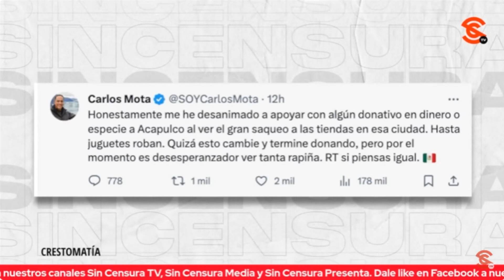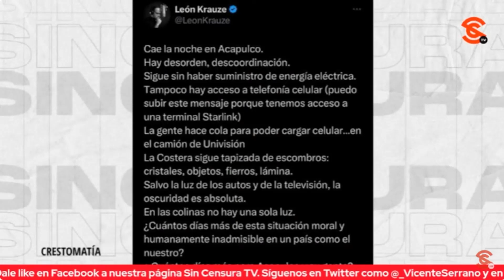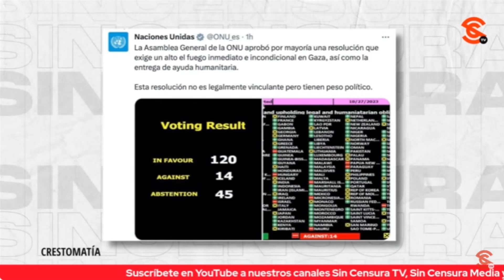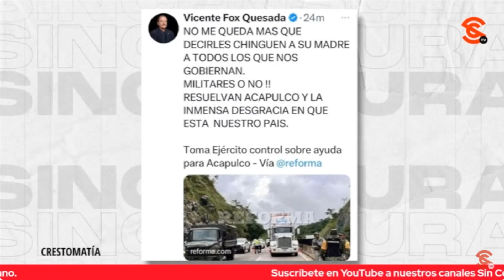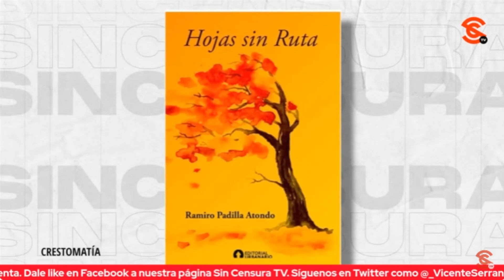PROBLEMAS SERIOS Y QUE SE DEBEN ATENDER, GUERRERO. LO DEMÁS COMO LOS FIDEICOMISOS, TIENE QUE CAER.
Hermanos Guerrerenses, Gente entre la guerr4 en plena lucha por sobrevivir mientras aquí se pelean por no donar, por fideicomisos, hacen marchas, crean en internet disque contenido viral por no hacer campañas para apoyar a otros. Debemos ser más los que ayudemos.
VICENTE SERRANO: Director de Sin Censura